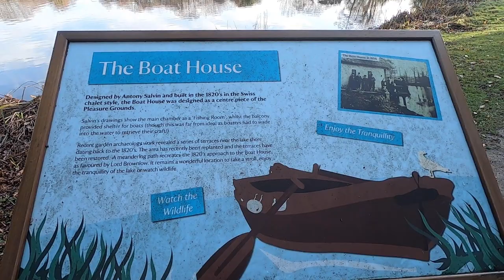The Boathouse at Belton - One Shot Vlog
After spotting an image online of the Boathouse/Fishing Lodge at Belton Woods near Grantham, I decided to scout it out for a composition and managed to come away with one image I was happy with.